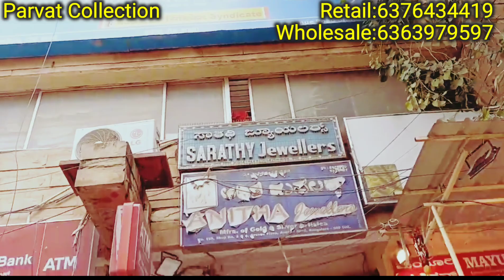Chickpet Bangalore wholesale Designer kurtis|| Single Piece Available||Parvat Collection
Chickpet Bangalore wholesale Designer kurtis|| Single Piece Available

Note:
Single piece available on shop visit.
For courier facility minimum 3 pieces booking must
10% extra for retail shopping

Shop Address👇👇👇
Parvat Collection
No 101,Canara Bank Building,
Avenue plaza, Avenue Road
Bangalore 560002

shop Contact👇👇
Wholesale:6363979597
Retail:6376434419